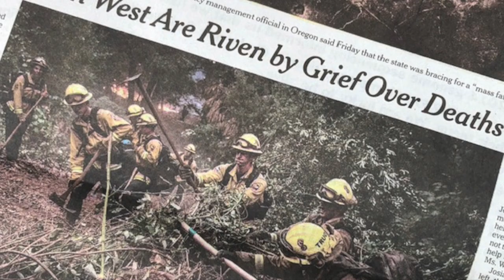Climate Hack! U.N. Climate Report 2021 The Choices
United Nations 2021 Climate Report is frank in its assessment of current and future Climate Change consequences. Timely action is necessary to stem rapid and the most dire outcomes. Engagement of leadership and individuals is crucial.

 ... But its not too late to take action.  This video is a brief perspective on our choices.